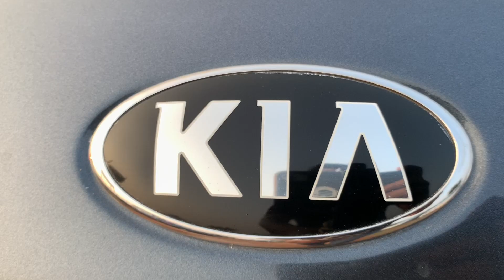Starts @1.5L🔥 Second Hand Car in Bhubaneswar | Kia Seltos Low budget Used Car at affordable Price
Dealer: TM Motors

In this Video we have talked about:

Second hand kia seltos
Used kis seltos in low price
Second hand maruti suzuki swift
Second hand maruti wagonr
Used mahindra Xuv 500
Second hand Hyundai i20
Second hand kwid
Matuti alto in used cars
Second hand spark
Used grand i10
Used Hyundai eon